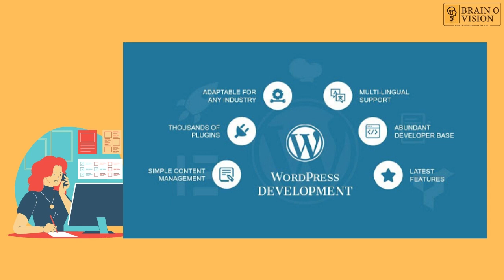Wordpress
WordPress is, by far, the most popular open source Content Management System (CMS), used by approximately 75 million websites.

WordPress is free to install, deploy, and upgrade. Thousands of plugins and templates power a flexible and simple interface, which reduces development costs and deployment time.

The team at Fresh Consulting has many years of accumulated knowledge and resources to deploy high quality websites using WordPress. Here are a few reasons why it’s our top choice for clients:

1. The most popular CMS in the world
WordPress holds the largest CMS market share by far, and currently accounts for over a quarter of all websites. As a result, many users are already familiar with the WordPress CMS, requiring less staff training when building a new site.

Wordpress Market Share

Breakdown of websites with a clearly identifiable CMS, according to W3Tech’s survey of the top 1 million domains.

2. Open Source with room for expansion
WordPress can be self-hosted, so there are no costs associated with downloading, installing, and upgrading. There are more than 50,000 WordPress plugins (often free), such as slideshows, contact forms, SEO optimization, etc.

For inspiration, check out 12 Plugins our Dev Team loves.

Fresh Consulting licenses the premium plugins we deploy on websites, such as WordPress video manuals and easy website backup and restore functions, at no additional cost to you.

3. Highly customizable for great flexibility
WordPress is popular because it meets the demands of many users with its flexible framework, which allows designers and developers to create and modify layouts and applications. Coupled with user-generated extensions, websites are no longer limited by enterprise extensions.

Our team has experience extending WordPress functionality, as well as incorporating a wide range of plugins, to meet our clients’ unique demands.

4. Designed for anyone, not just developers
Before WordPress became a popular CMS for website development, it was developed for non-tech savvy bloggers. So, most of the user-interface components are easy to use, and there are written and recorded manuals available for easily learning how to use WordPress functions. Our team handles all the complexities of setting up and customizing your website; all you have to do is to update the content on pages, posts, widgets, etc.

One of the premium plugins we provide to our clients offers both written and video user manuals for WordPress to facilitate on-boarding with the CMS.

5. Lower setup and maintenance costs